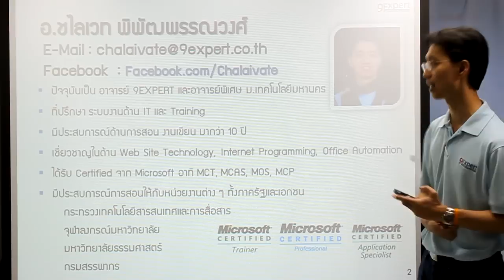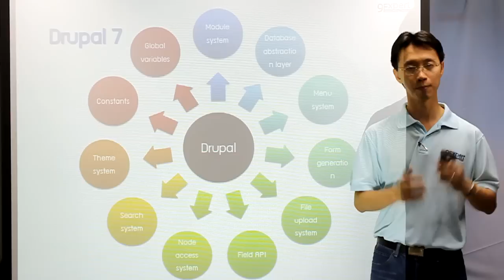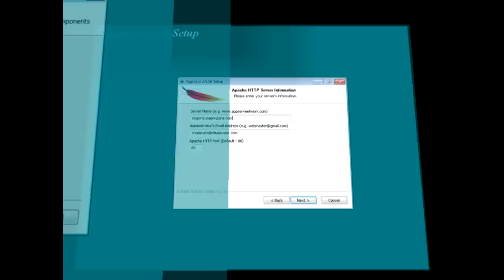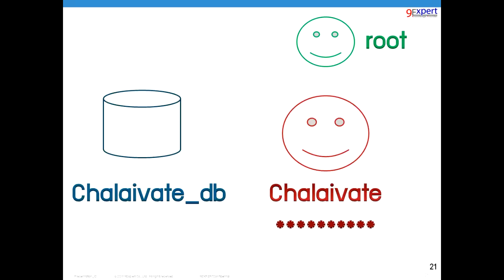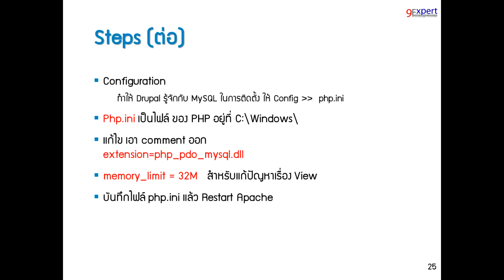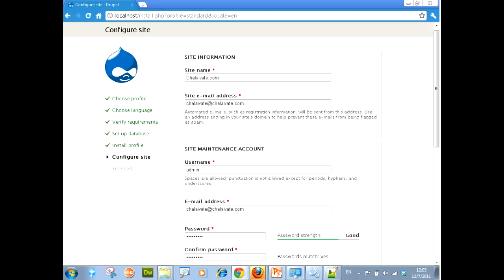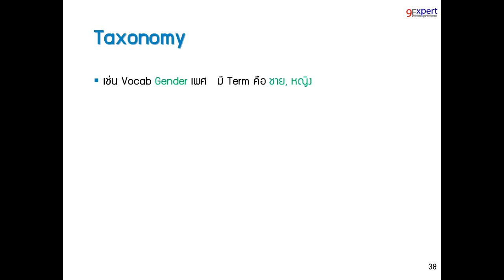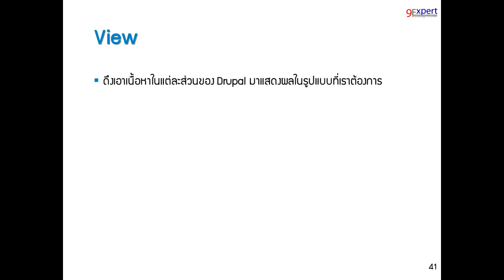Introduction to Drupal 7 / แนะนำ Drupal 7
Introduction to Drupal 7
แนะนำการใช้ และ วิธีติดตั้ง Drupal 7 โดย 9ExpertTraining
คลิปนี้มีคำบรรยายใต้ภาพ โดยคลิกที่ปุ่ม cc ได้